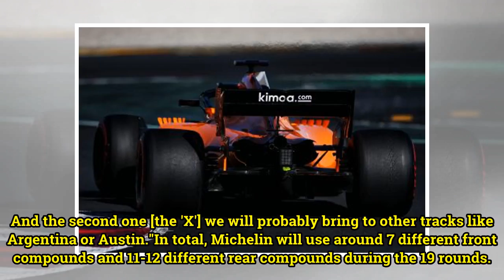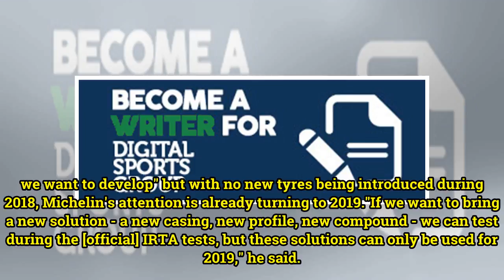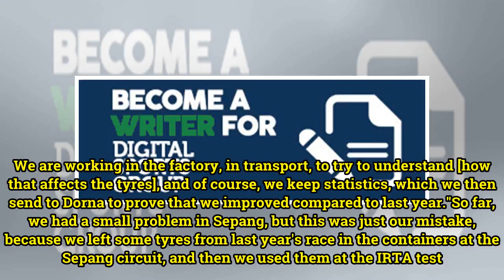Michelin explains tyre 'freeze' for 2018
It's not only MotoGP engine design that will be frozen for the 2018 season at the opening round in Qatar next weekend. Michelin will not introduce any new tyre designs once the world championship is underway. Last season the front tyre design changed from Mugello, round six, after a majority of ride...